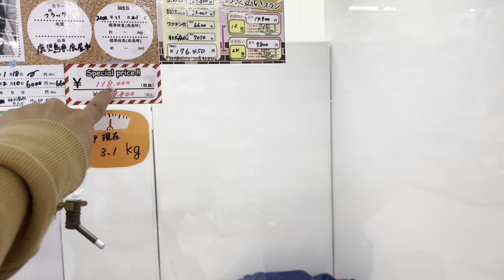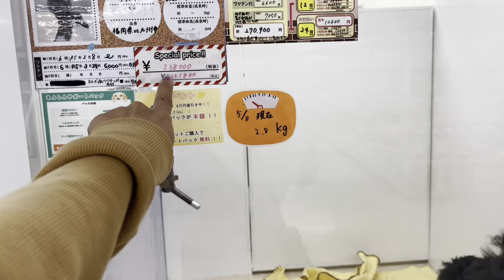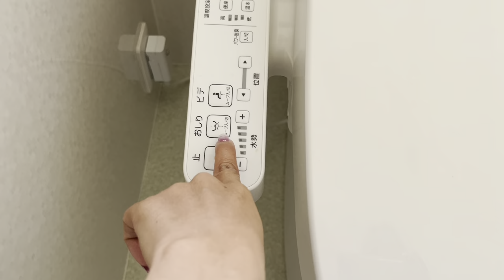Lại thêm một ngày cuối tuần của gia ITO Yoshihiro. 12/5/2023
Cuộc sống ở Nhật Bản của cô dâu việt